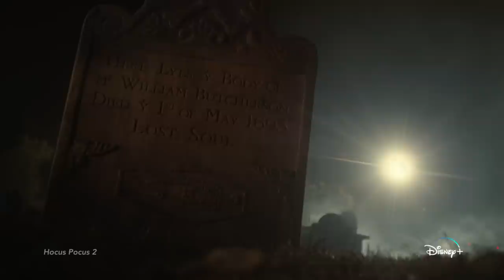Hallowstream | Disney+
It’s the most spine-tingling, hair-raising, scream-inducing, blood-curdling, funny bone-tingling time of the year.

Hallowstream is now *screaming* on DisneyPlus!